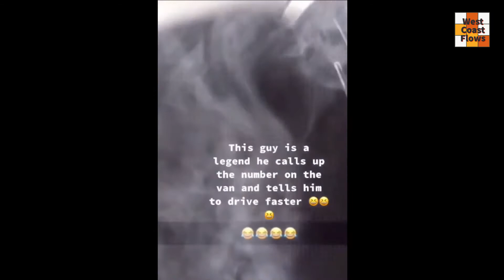Driving Is Not For Everybody! Haha Fail!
Driving isnt for everybody as this short video shows.